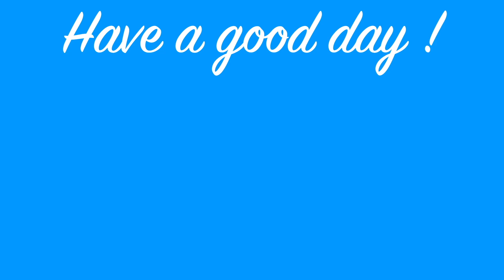【珍松盆栽】白髪黒松1号機の植え替え/[Rare pine bonsai] Replanting Shiragami Kuromatsu No. 1 Replanting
作業日：2023年9月18日
🌡気象条件（気象庁）☔️

今回の植え替えは根をどれくらい残すかを意識しました🤔
そして、どうやって鉢に詰め込むか…

P27
関連動画

【枯れ盆栽】枯れ木は剖検しよう😬/[Withered bonsai]Let's do an autopsy on the dead tree

【黒松盆栽】白髪黒松と昼夜松に再挑戦だ✊/[Japanese black pine bonsai]Re-challenging  SHIRAGAKUROMATSU and CHUUYAMATSU

【黒松盆栽】白髪黒松,昼夜松,斑入り錦松の経過報告/［rare pine bonsai]Progress report on JBPwith beautiful white leaves

【珍松盆栽】白髪黒松1号機の葉透かし/[Rare pine bonsai] Shiragami Kuromatsu No. 1 leaf watermark

購入について
矢澤ナーセリー